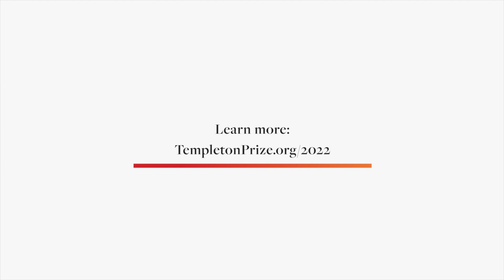Introducing Dr. Wilczek: Holding Different Points of View Can Help Us Comprehend Reality Fully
Discover the inspiring work and profound legacy of 2022 Templeton Prize Laureate, Dr. Frank Wilczek. A Nobel Prize-winning theoretical physicist and author, Dr. Wilczek's boundary-pushing investigations into the fundamental laws of nature have transformed our understanding of the forces that govern our universe. He's also celebrated for establishing the theoretical description of one of the four fundamental forces in nature and proposing a leading explanation for dark matter. Learn more about Dr. Wilczek's ongoing work and legacy

Ever since Mother Teresa won the first Templeton Prize in 1973, our mission has been to recognize individuals who have shed light on the deepest and most perplexing questions of the universe, and humanity’s place and purpose within it. By elevating the Prize Laureates and their unique contributions to the world, we hope to inspire and to empower people across the globe to create lives of purpose and meaning.

Jane Goodall, Francis Collins, Dame Cicely Saunders, the Dalai Lama, and Archbishop Desmond Tutu are among the many well-deserving and world-changing recipients of the Templeton Prize.